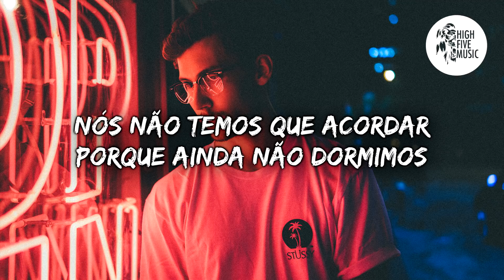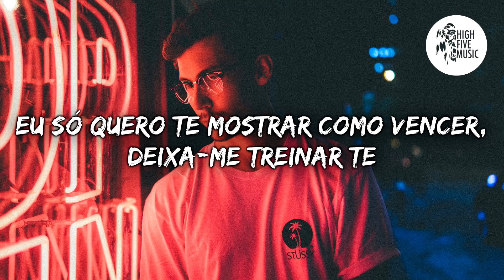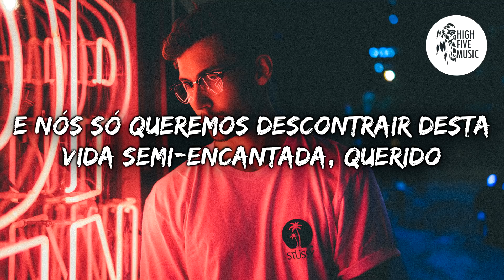Dimitri Vegas & Like Mike ft. Gucci Mane - All I Need [Tradução]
🎵 🎶 HighFiveMusic 🎵 🎶

✔ Deseja contactar-nos  🎧 🎵 🎶

🎤 Letra:
Deitado no relvado da frente, vibrando para o bassdrum
Bebendo um 40
E alguém está no telhado, acendendo-se como o Snoop Dogg
E é só terça
E nós só queremos descontrair desta vida semi-encantada, querido, querido
Eu não preciso, não preciso de mais nada

Nós não temos que acordar porque ainda não dormimos
Eu ainda tenho um copo cheio daquele Hennessy
Todos os meus amigos ao meu lado
É tudo o que preciso na minha vida
05:00 e ainda nos sentimos imprudentes
Empilhar no chicote recebendo café da manhã

Eu só quero te mostrar como vencer, deixa-me treinar te
Eu só estou a tentar te virar, baby, te transformar no meu soldado
Tentando ajudar te a prosperar, sou um lucro de trilha
Sabes que eles realmente se encaixam, eles não entendem
Eu só quero ver te fazer compras, comprar até cair
Puxa para fora como um título, a parte superior do lote
Ela não quer ir embora enquanto não comer
Então, tem um monte de coisas
O mesmo acontece com o pau duro do Gucci